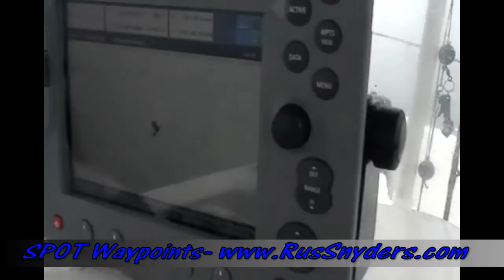Albacore Tuna Fishing - Santa Cruz - California - Rus Snyders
After a long 50 mile run out of Santa Cruz California, we finally find the right water to start fishing for Albacore Tuna.  Trolling cedar plugs and Zukers feathers, we start getting into them right away.  Double and tripple hookups were happening all morning.  We were lucky enough to see some dolphins and whales as well.  We tried throwing swimbaits, and flylining live anchovies, but had no luck.